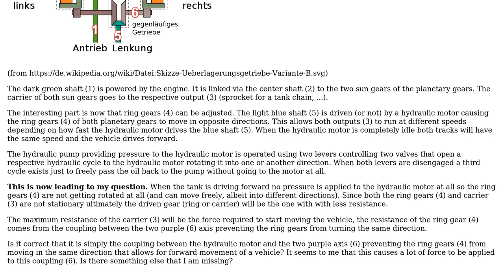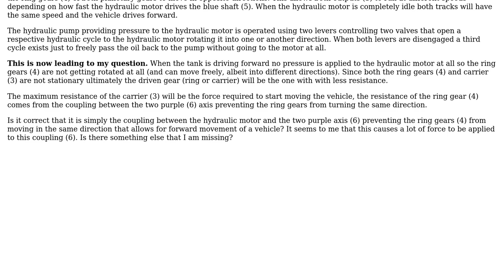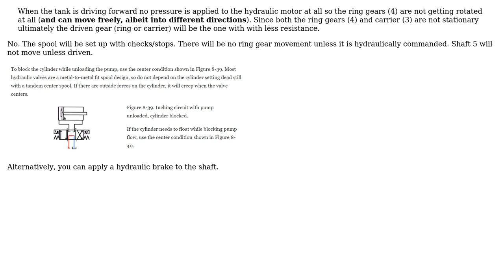Engineering: Cross-drive steering transmission forward movement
With thanks & praise to God, and with thanks to the many people who have made this project possible! | Content (except music & images) licensed under CC BY-SA | Music | Images & others | With thanks to user Yanick Salzmann user Phil Sweet user NMech and the Stack Exchange Network Trademarks are property of their respective owners. You are responsible for your own actions.